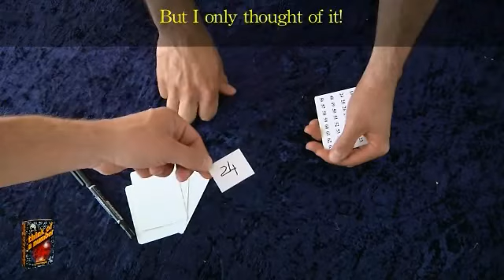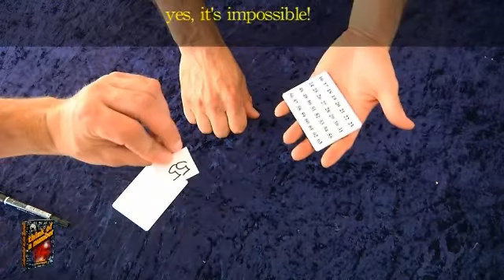Think of a Number